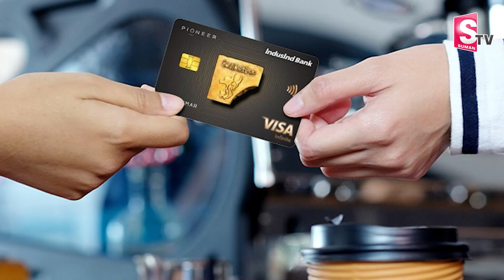డెబిట్ కార్డు బీమా పథకం ఉపయోగాలు || Debit Card Insurance Scheme Latest Updates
Watch ►డెబిట్ కార్డు బీమా పథకం ఉపయోగాలు || Debit Card Insurance Scheme Latest Updates ||  @sumantvtirupathi